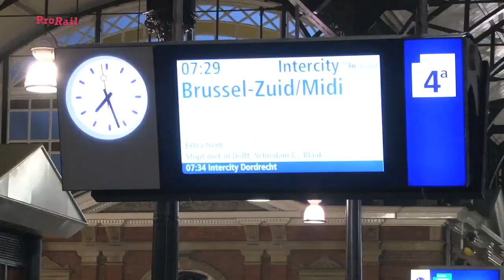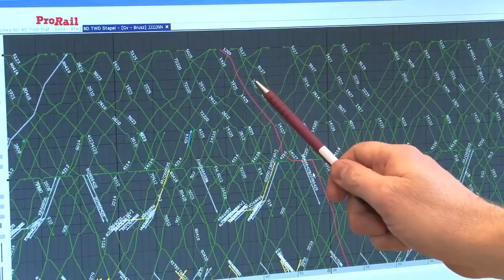ProRail legt puzzel voor internationale trein